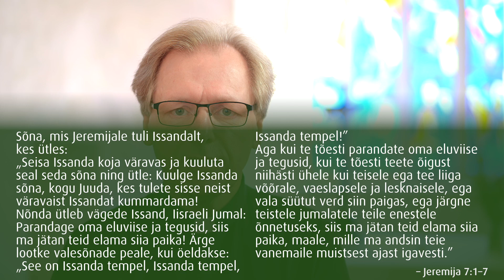9. pühapäev pärast nelipüha (2024)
Käige nagu valguse lapsed - sest valguse vili on ju igasuguses headuses ja õiguses ja tões. (Ef 5:8b,9)

Kristlasel tuleb elus võidelda, et eraldada tõde valest ja õige väärast. Jumala tundmine ja tema tahte taotlemine juhivad inimese tõe juurde. Püha Paulus julgustab: “Käige nagu valguse lapsed - sest valguse vili on ju igasuguses headuses ja õiguses ja tões.” (Ef 5:8b,9)

Me palvetame: Issand Jumal, meie Päästja, Sina oled seadnud aluse, millele me võime rajada oma elu. Aita meil mõista, mis on elus oluline ja väärtuslik ning anna jõudu, et selle poole püüelda. Seda palume Jeesuse Kristuse, Sinu Poja, meie Issanda läbi.

(Video: õp Enn Auksmanni mõtisklus)